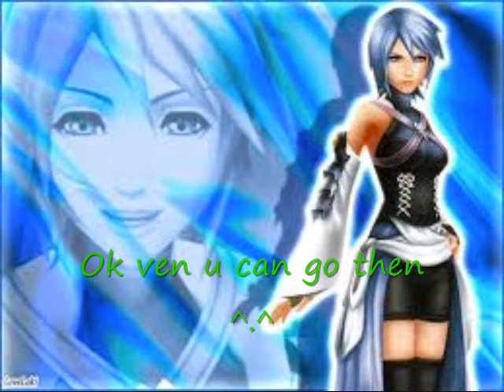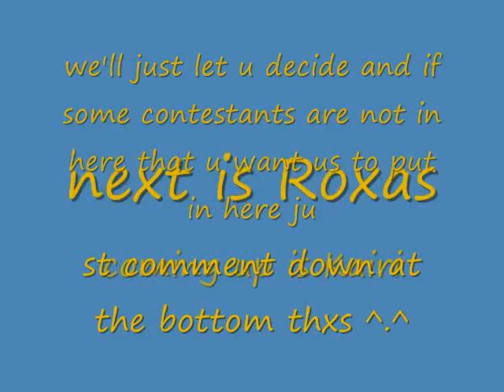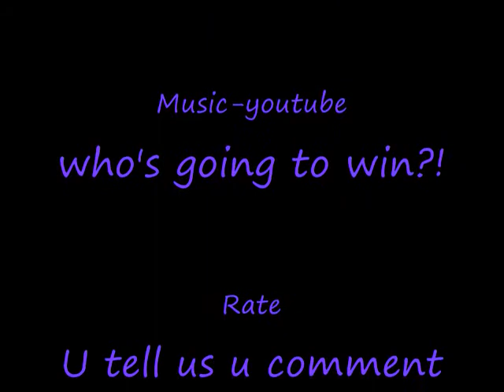Kingdom Hearts American Idol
Comment if there is one u want to win ^.^

Ven-The ballad of mono lisa-Panic at the disco
Roxas-Look at me now- chris brown
Kairi,Olette, and sora-Sailor song-Toybox
Namine-Blind-Ke$ha

So who will win? u tell us plzz vote or tell me if i missed somebody u want on here =)